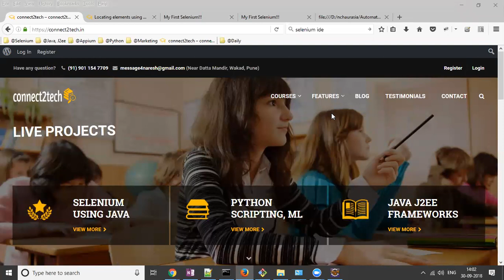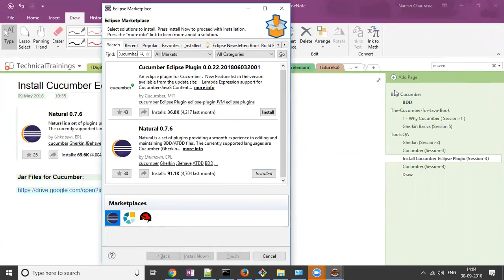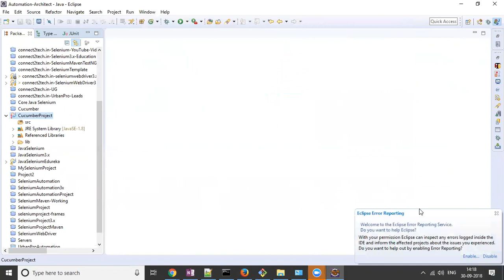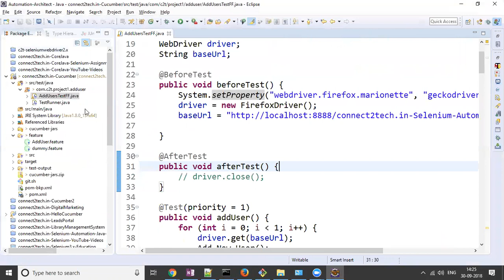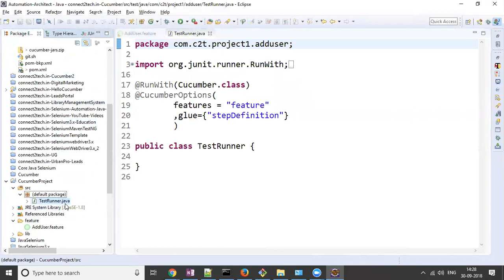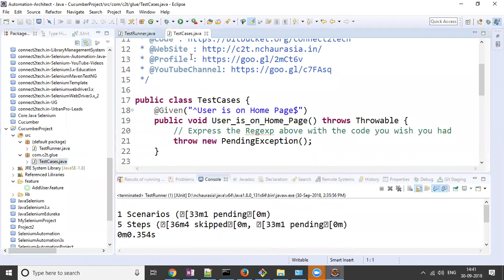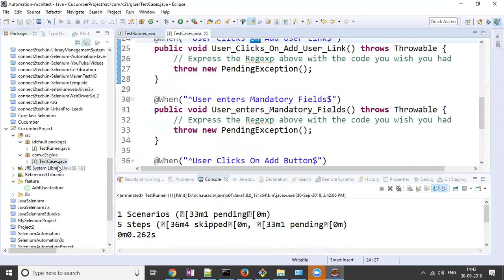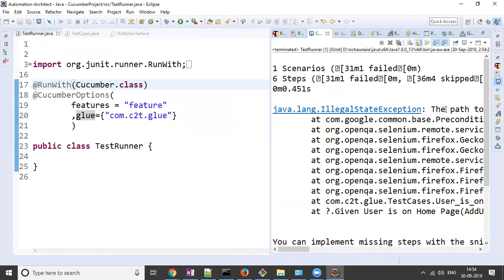Setting up Cucumber BDD-2